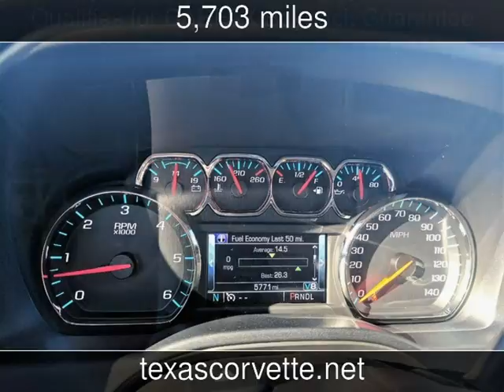2017 GMC Sierra 1500 SLT Used Cars - Lubbock,Texas - 2016-12-05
See more details about this used car This 2017 GMC Sierra 1500 SLT with 5,703 miles is for sale at Classic Motor Cars.